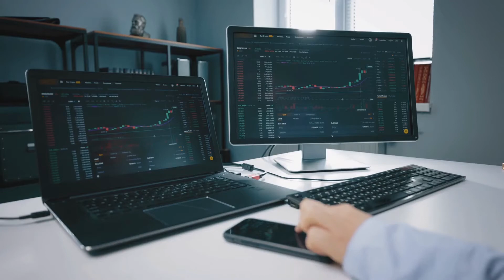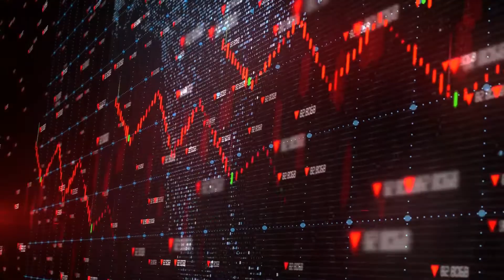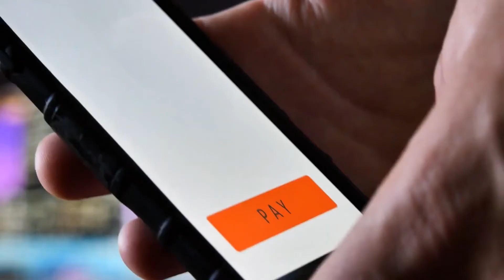Elon musk- City of the future - 7 elon musk plans to do by 2030 | Elon musk is creating the future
Elon Musk: Tesla, SpaceX, and the Quest for a Fantastic Future is Ashlee Vance's biography of Elon Musk, published in 2015. The book traces Elon Musk's life from his childhood up to the time he spent at Zip2 and PayPal, and then onto SpaceX, Tesla, and SolarCity. In the book, Vance
👉👉👉Click below Links for amazing deals👇👇👇
1. iPhone 12
2. Macbook
3.Samsung S21 Ultra
4. DJI Drone Marvic Air 2
managed to get regular interviews with Musk, those close to him, and those who were with him at the most important points of his life; Musk had no control over the biography's contents
Elon Reeve Musk FRS (/ˈiːlɒn/ EE-lon; born June 28, 1971) is an entrepreneur and business magnate. He is the founder, CEO, and Chief Engineer at SpaceX; early stage investor,CEO, and Product Architect of Tesla, Inc.; founder of The Boring Company; and co-founder of Neuralink and OpenAI. A centibillionaire, Musk is one of the richest people in the world.

Musk was born to a Canadian mother and South African father and raised in Pretoria, South Africa. He briefly attended the University of Pretoria before moving to Canada aged 17 to attend Queen's University. He transferred to the University of Pennsylvania two years later, where he received bachelor's degrees in economics and physics. He moved to California in 1995 to attend Stanford University but decided instead to pursue a business career, co-founding the web software company Zip2 with his brother Kimbal. The startup was acquired by Compaq for $307 million in 1999. Musk co-founded online bank X.com that same year, which merged with Confinity in 2000 to form PayPal. The company was bought by eBay in 2002 for $1.5 billion.

In 2002, Musk founded SpaceX, an aerospace manufacturer and space transport services company, of which he is CEO and CTO. In 2004, he joined electric vehicle manufacturer Tesla Motors, Inc. (now Tesla, Inc.) as chairman and product architect, becoming its CEO in 2008. In 2006, he helped create SolarCity, a solar energy services company that was later acquired by Tesla and became Tesla Energy. In 2015, he co-founded OpenAI, a nonprofit research company that promotes friendly artificial intelligence. In 2016, he co-founded Neuralink, a neurotechnology company focused on developing brain–computer interfaces, and founded The Boring Company, a tunnel construction company. Musk has proposed the Hyperloop, a high-speed vactrain transportation system.

Musk has been the subject of criticism due to unorthodox or unscientific stances and highly publicized controversies. In 2018, he was sued for defamation by a diver who advised in the Tham Luang cave rescue; a California jury ruled in favor of Musk. In the same year, he was sued by the US Securities and Exchange Commission (SEC) for falsely tweeting that he had secured funding for a private takeover of Tesla. He settled with the SEC, temporarily stepping down from his chairmanship and accepting limitations on his Twitter usage. Musk has spread misinformation about the COVID-19 pandemic and has received criticism from experts for his other views on such matters as artificial intelligence and public transport.